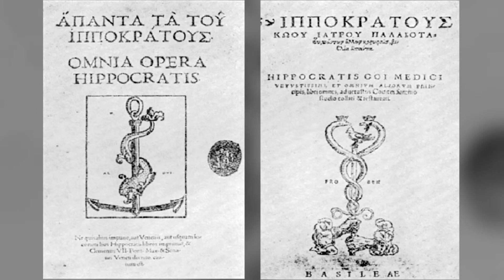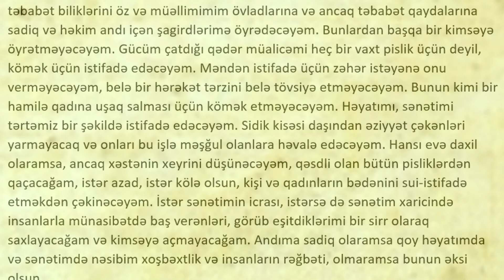Hippokrat kimdir, Hippokrat andı nədir ? (qısa məlumat)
Hippokrat; təxminən e.ə. 460 – e.ə. 370 — ən tanınmış qədim yunan həkimi olmuşdur. Onu “təbabətin atası” adlandırmışdırlar. O, həm də təbabətdə əxlaq məsələlərinə toxunaraq həkimin davranış qaydalarına dair fikirlərini açıqlamışdır. “Hippokrat andı”nda hər bir həkimin riayət edəcəyi əxlaqi məsələlər öz əksini tapmışdır.